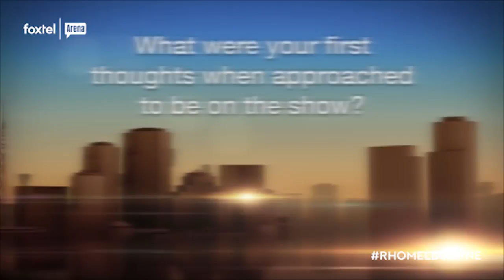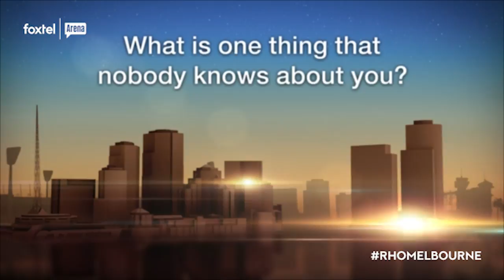Interview with Lydia | The Real Housewives of Melbourne | Season 3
Sit down and get to know Lydia as we ask her the tough questions!

Welcome to the official YouTube channel for The Real Housewives of Melbourne, Foxtel’s first Australian installment of the world’s number one lifestyle reality franchise. Don’t be left out of the loop, subscribe to The Real Housewives of Melbourne to stay up to date with all the memorable moments, scandalous gossip, outrageous accusations and jaw dropping surprises as well as access to exclusive interviews with the ladies and behind the scenes content from the series.